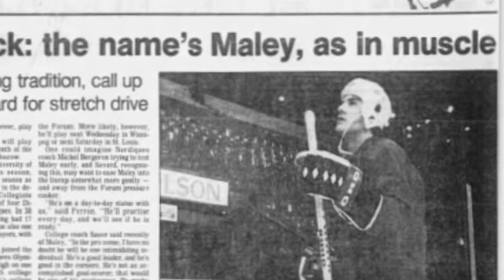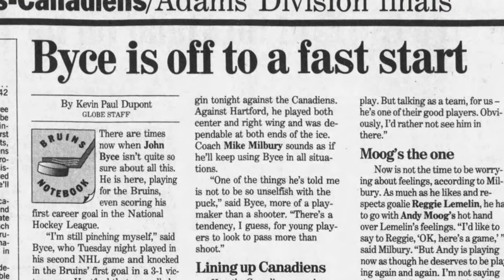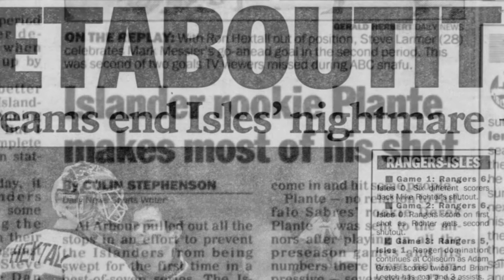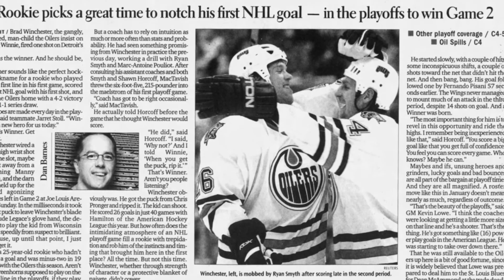Watch now: Former Badgers players describe the emotions behind their first goals in the NHL playoffs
Some of the six former University of Wisconsin men's hockey players who scored their first NHL goals in the playoffs talk about the moment and the feeling.